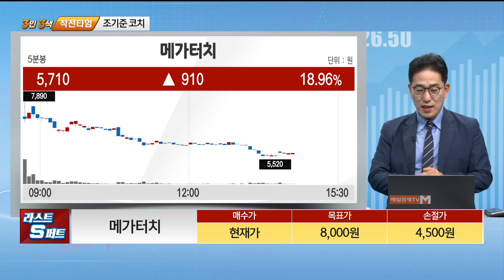[기준이 되는 종목] 컨텍 메가터치_MBN골드 조기준 매니저